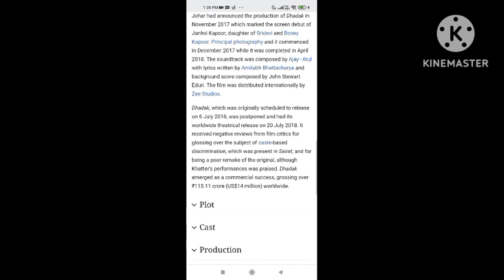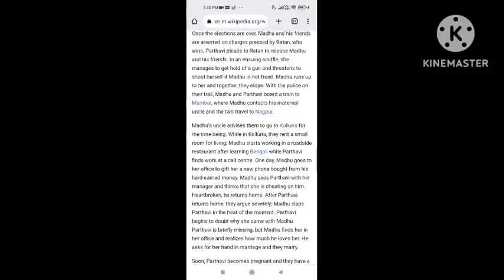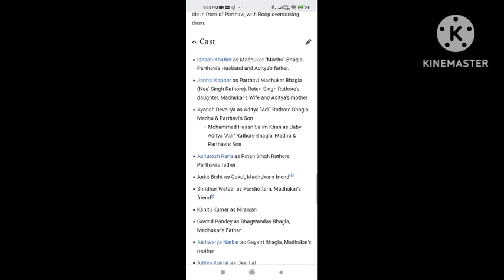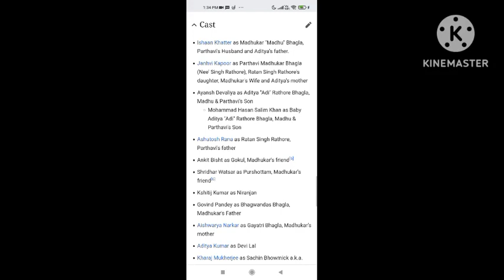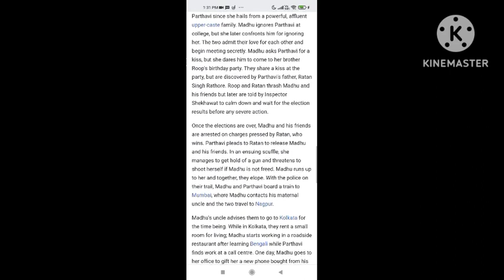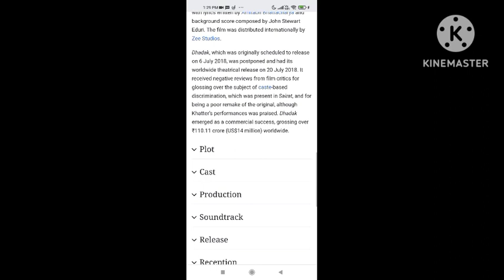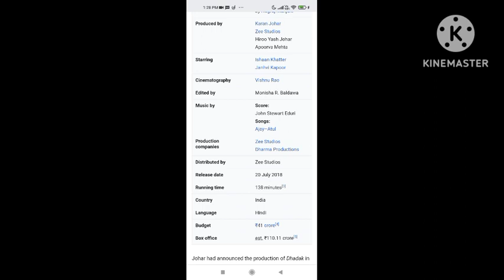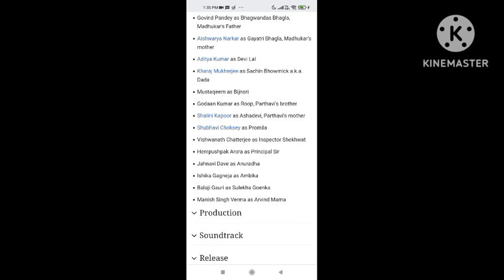Dhadak | 2018 | Ishan Khattar And Jahnavi Kapoor | Old Full Movie Facts And Important Talks